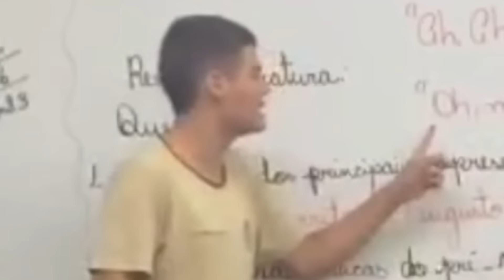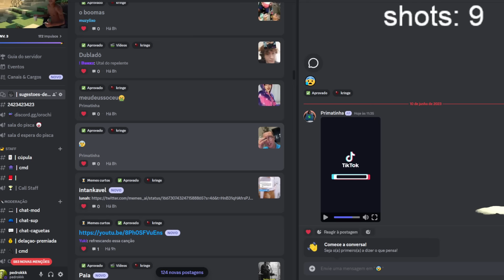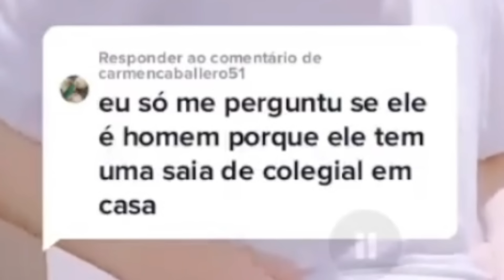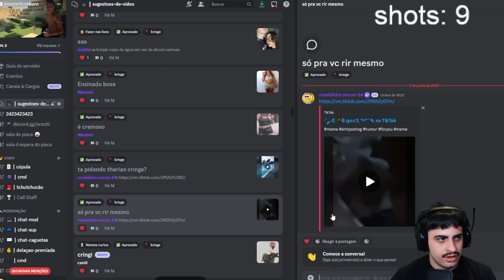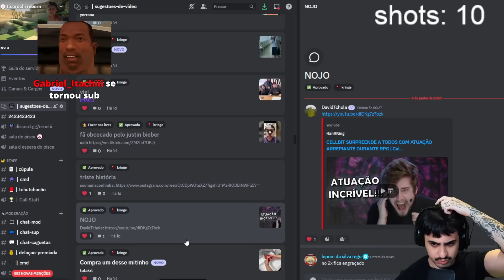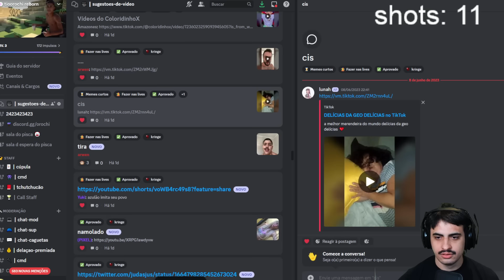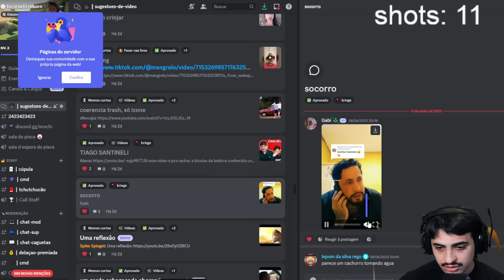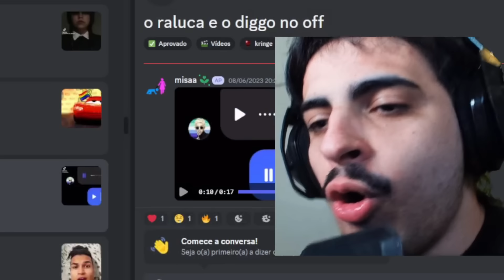mais crinjada e mais bebida